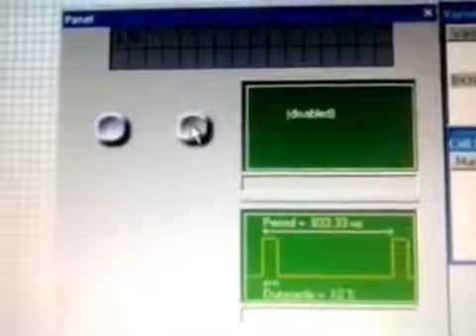Flow Code Pwm Simulation Flow Code Programming And Simulation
This simulation depicts generation of PWM waves using Flow Code Simulation techniques.It will help to understand how to control speed of DC motor using PWM in controllers.